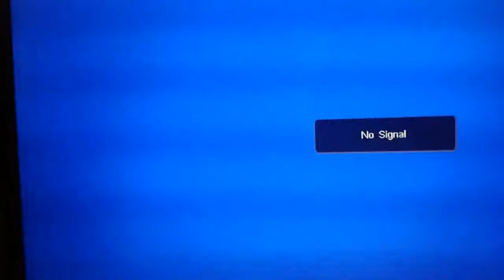liana grethel circa 2000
el culo ` y la getika`